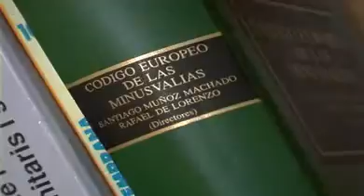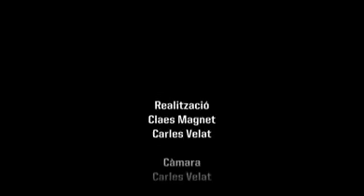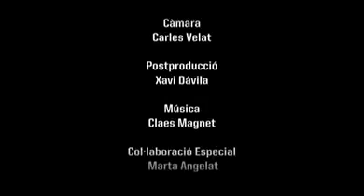PART 2: Nexe Fundació, molt més que una escola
A Europa, 2 de cada 1.000 nens neixen amb pluridiscapacitat. Nexe Fundació lluita des de fa més de 20 anys per millorar la qualitat de vida d'aquests nens i les seves famílies. Qualsevol nen, sigui quin sigui el seu grau d'afectació, té possibilitat de desenvolupament i té dret a una educació adaptada a les seves necessitats. Mira't aquest vídeo, alguna cosa dins teu es mourà.